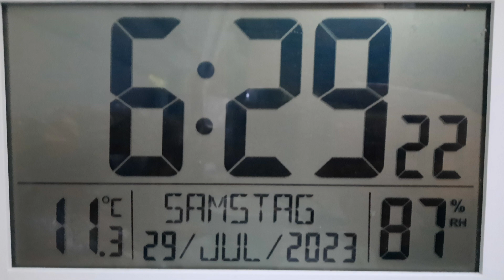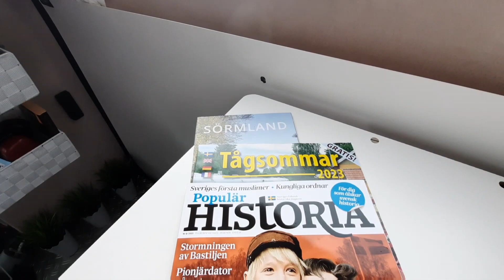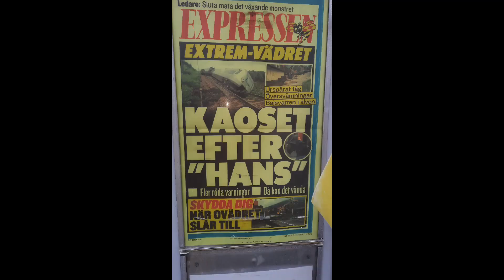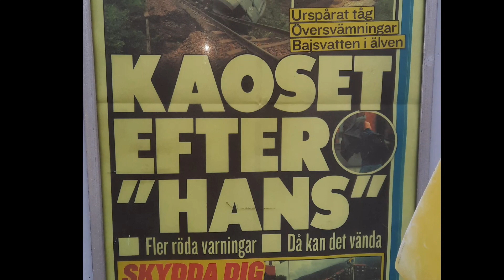Vanlife bei Regen gemütlich?! - 5 Wochen Regen in Schweden 2023 - REAL VANLIFE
"Das ist bestimmt soooo gemütlich, bei Regen im Van zu liegen!" Theoretisch ja. In der Realität ist Vanlife bei Regen aber nur etwas für starke Nerven. Hier meine Erfahrungen aus mehrere Wochen langem Dauerregen im Van. Schweden 2023 - REAL VANLIFE